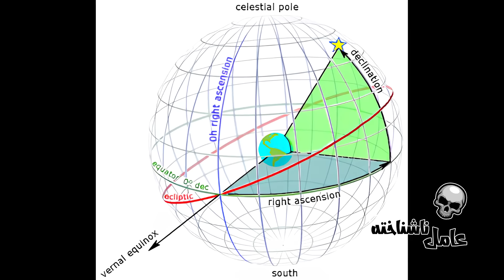از چی می ترسیم که دایره قطب شمال را اکتشاف نمی کنیم؟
سالانه هزاران نفر به سمت قطب شمال میرن که فقط تعداد بسیار کمی از اونها جرات می کنن به دایره قطب شمال سر بزنند. چرا؟
چه چیزی باعث میشه اکتشاف گران از گذشته تا به الان قطب شمال را کاوش نکنند؟